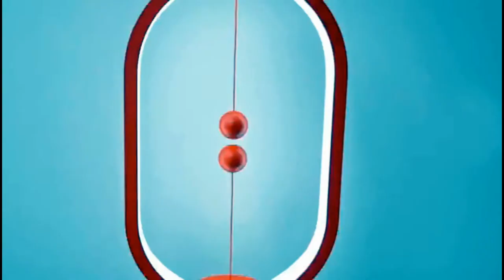BEST LIGHTING FOR YOUR TABLE | TOP 5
✅ 3. Deor AC100 Nuclear Flash

▶️ 4. Table Lamp With Jellyfish

✅ 5. LED Night With Wireless Charging

🔥 HELLO TO THE VIEWERS OF THIS VIDEO) TODAY I WILL SHOW YOU TOP 5 BEST LUMINAIRES FOR YOUR TABLE.